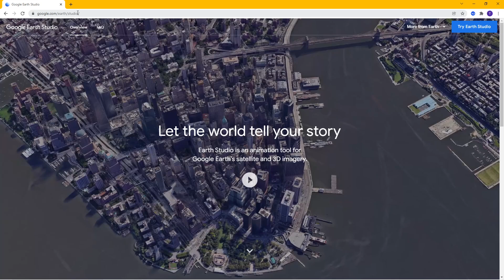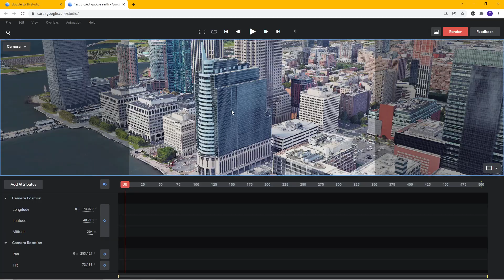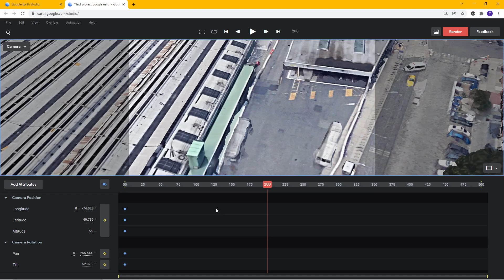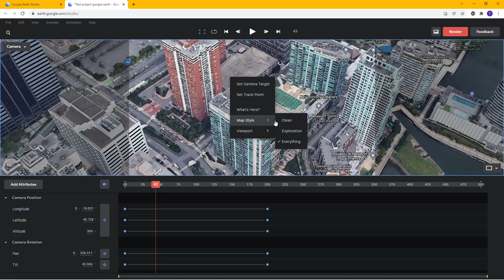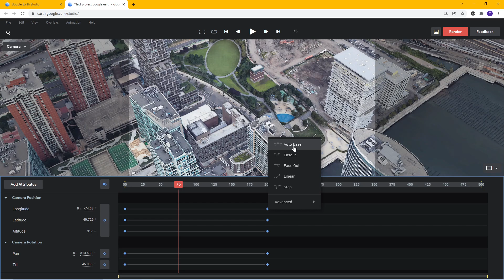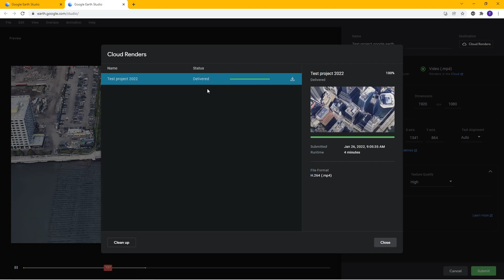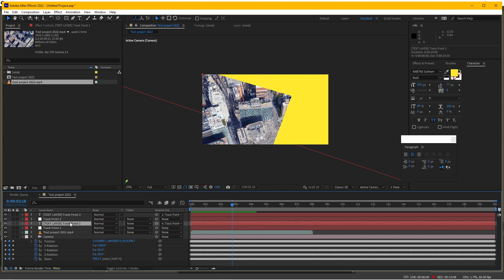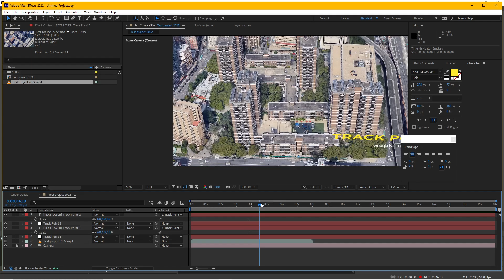Hướng dẫn dùng Google Earth studio để tạo animation cho bản đồ 3D trong After Effects tutorial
Hướng dẫn sử dụng công cụ Google Earth Studio, một công cụ rất mạnh của Google với bản đồ Google maps và công nghệ Photogrammetry để tạo ra các diễn hoạt animation cho bản đồ 3D trong After Effects. Các bạn cũng có thể chèn vào các track point trong không gian 3D đó để làm cho diễn hoạt thú vị hơn.

Kho tài nguyên này bao gồm:
- Phần mềm After Effects, Premiere Pro, Nuke, 3DS Max, Cinema 4D, PFTrack, plugins, scripts (LoopFlow, Volna, DeepGlow, Element 3D, Mocha Pro, Trapcode Suite, Depth Scanner, Projection 3D...)
- Sơ đồ đánh sáng trong các cảnh phim điện ảnh (Film Lighting scenes)
- Kho stock footages FREE miễn phí với dung lượng gần 1TB chia theo chủ đề:
- Hơn 3100 Color LUTs và Transition pack cho Premiere Pro và Davinci Resolve
- Hơn 500 Logo intro template cho After Effects và Premiere Pro
- Kho photo slideshow template cho After Effects gần 1TB
- Bộ diễn hoạt chữ Title animation template cho After Effects và Premiere Pro
- Bộ chữ dành cho trailer phim Mega Trailer Toolkit
- Kho âm nhạc, cinematic music, hiệu ứng âm thanh soundfx